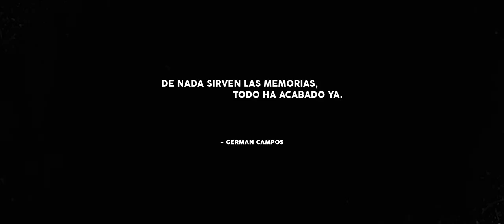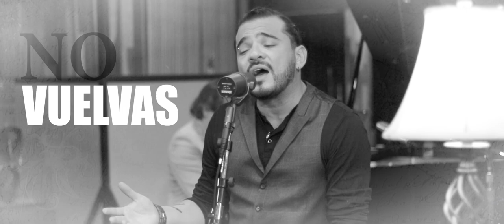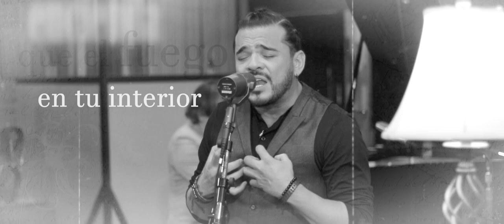Dime - German Campos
DIME es el primer sencillo del disco "ÍNTIMO,  a piano y voz", con esta producción retomo mi carrera artística, que tuvo que ser suspendida debido a la pandemia y otros asuntos existenciales. Agradezco a todo mi equipo de trabajo, a mis colaboradores, a las personas que siguen este sueño como si fuera suyo, a ti, que hoy disfrutas de esta canción escrita y cantada con el corazón.

*Créditos:
- Letra: German Campos
- Producción musical: German Campos - Vladimir Suárez A.
- Producción y Dirección de Video: Michael Bucio
- Maquillaje y Peinado: Ariel Farfan.